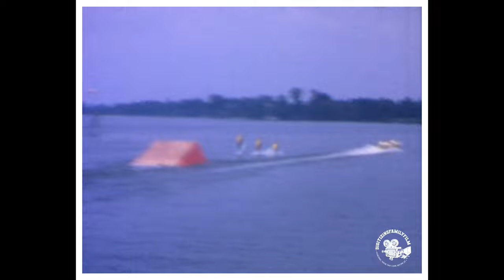1963 Cypress Gardens Florida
1963 Florida Vacation
Cypress Gardens
Miami Seaquarium